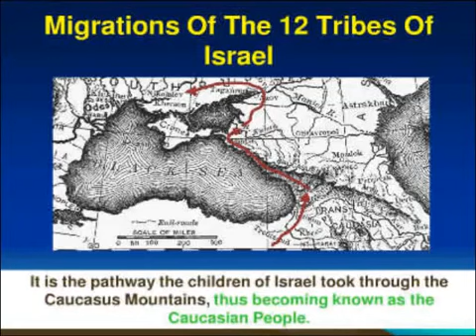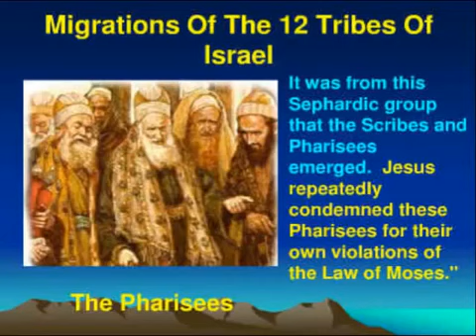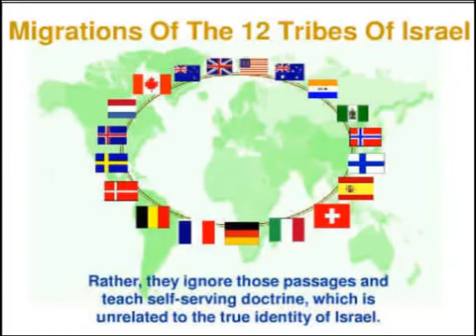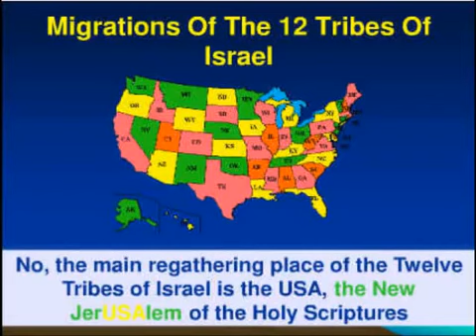Reupload: Esau tells The truth about Paul and the Gentiles !!!!!